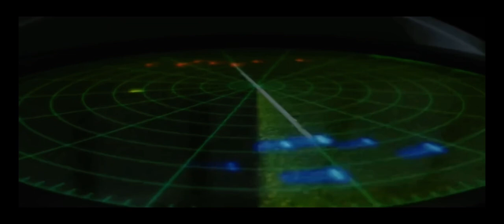X-Men First Class: Cuban Missile Crisis Embargo Line scene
A long wanted scene no ones uploaded